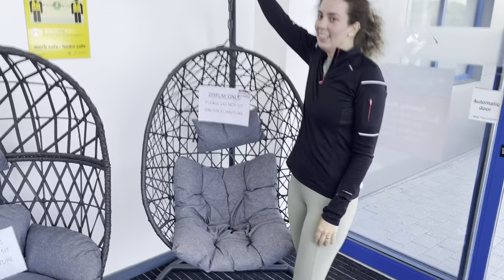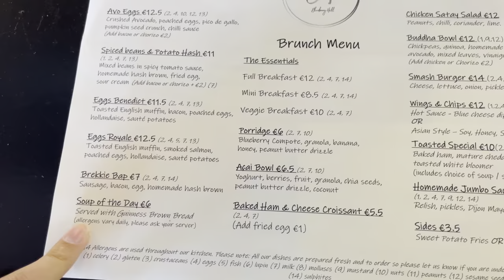FINAL DE SEMANA EM BALBRIGGAN E SHOW DA BILLIE EILISH EM DUBLIN | VLOG IRLANDA | Maria Quer Viajar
Filmei um pouco do meu feriado e rolou corrida começando na praia e terminando num castelo e lanche num cafe novo que abriu perto de onde eu moro aqui no norte do condado de Dublin em Balbriggan e tbem claro um dos eventos que eu mais estava esperando: o show da Billie Eilish no 3Arena.

• Conheça mais do meu trabalho:
Direção e Produção: Maria Martins
Roteiro: Maria Martins
Arte da Vinheta: Deutx Design